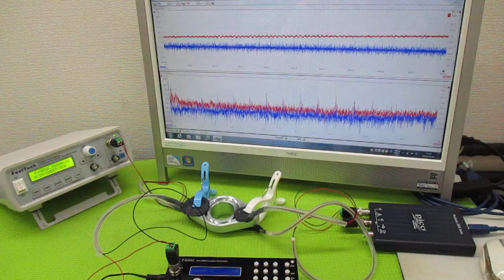オリジナル製品：超音波発振プローブを利用した超音波制御技術 ultrasonic-labo